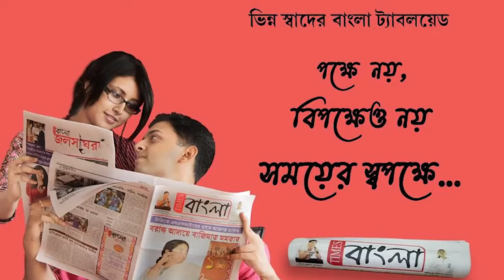হেরোইন সহ ৩ জনকে গ্রেফতার করল আসানসোলের হিরাপুর থানার পুলিশ